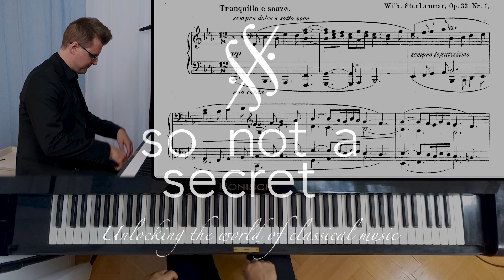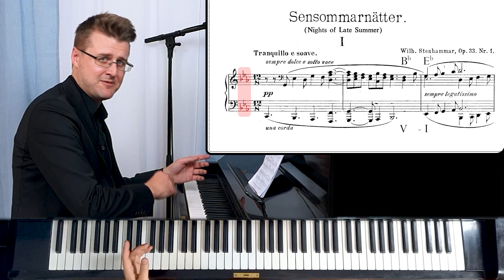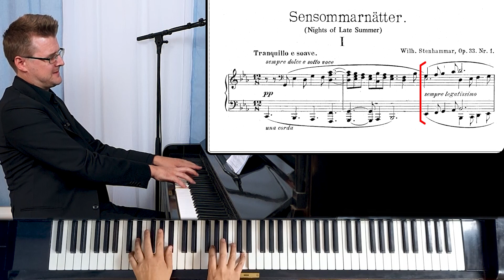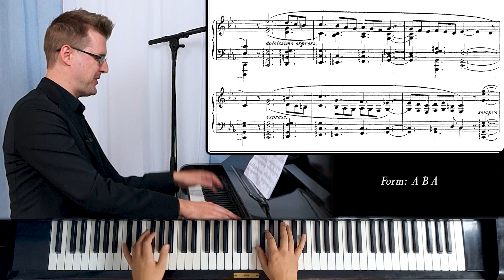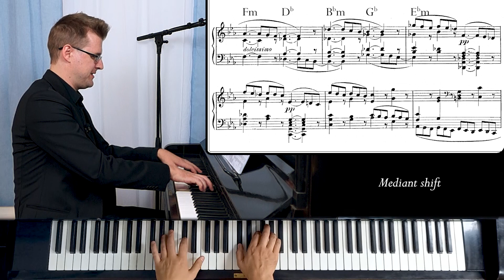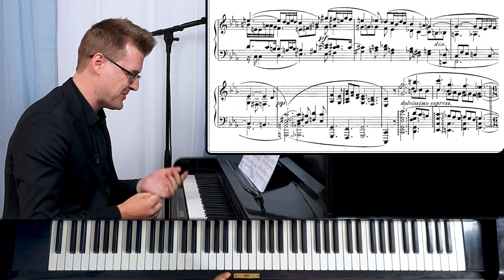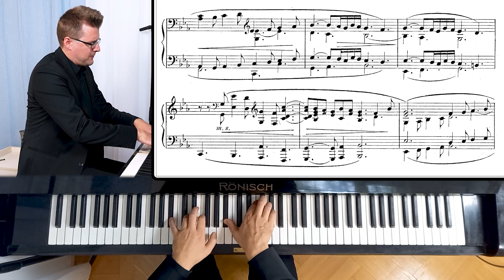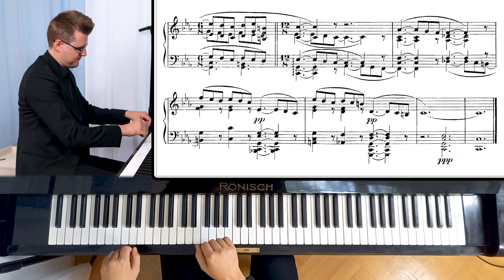THE SWEDISH SOUL - Stenhammar: Nights of Late Summer no. 1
Wilhelm Stenhammar is one of Sweden's greatest composers in the romantic tradition. In this emblematic piece he captures something of the nordic spirit - personal and melancholic but with a deep sense of connection to something that has been around for a very long time. With pianist Henrik Kilhamn.

0:00 Stenhammar
0:56 Music
1:28 Analysis
10:53 Performance

Wilhelm Stenhammar: Sensommarnätter (Nights of Late Summer), Op. 33 no. 1: Tranquillo e soave
Thumbnail: Grundsund, Sweden. Photo by Henrik Kilhamn